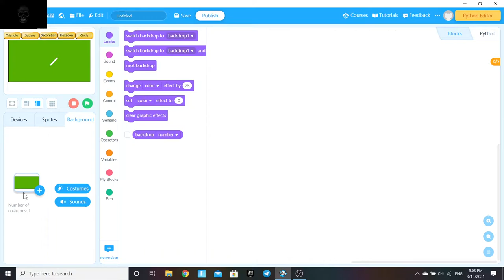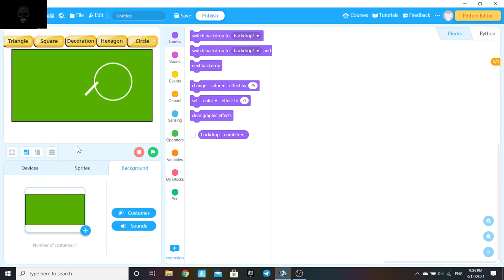mBlock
instgram

twitch.tv

facbook

الموقع الالكتروني

mohammed-bashar